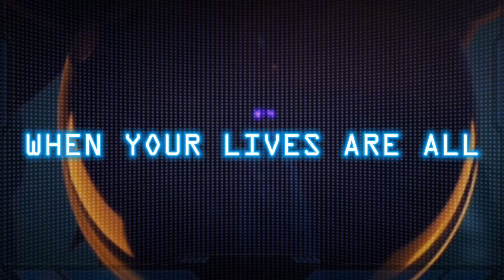MURDER DRONES SONG ▶️ Worthless Lives [VERSION B] (Official Music Video) | 900 SUB SPECIAL!!!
I wasn't expecting to get to 900 so soon, but here we are! lol. This is version 2 oof my (now popular) Murder Drones song "Worthless Lives". Hope you all enjoy.

Song: (Me, duh)
Music Production: @cd_animates9470
Vocals/Mixing and Mastering: @cd_animates9470
Visuals and Editing: @cd_animates9470
Thumbnail: @LidKatya
Murder Drones: @GLITCH   & @LiamVickersAnimation
If you like Murder Drones or want to check it out, here is the official playlist!

GET THE SONG ON ALL PLATFORMS OCTOBER 13th!